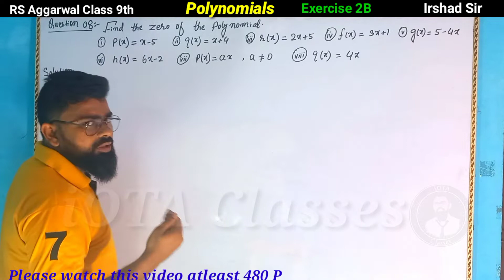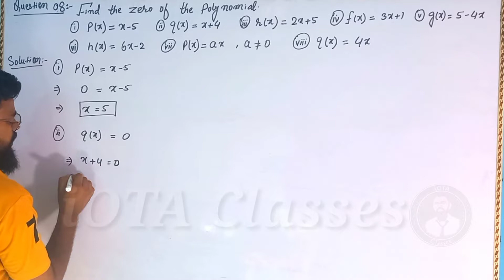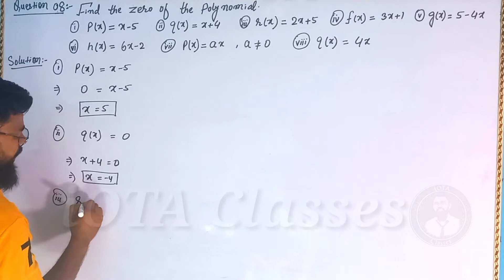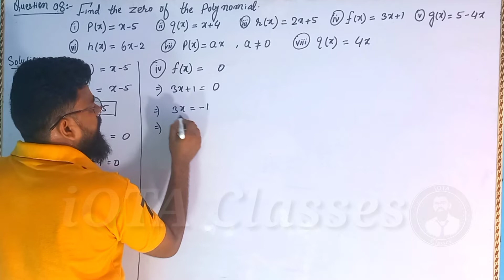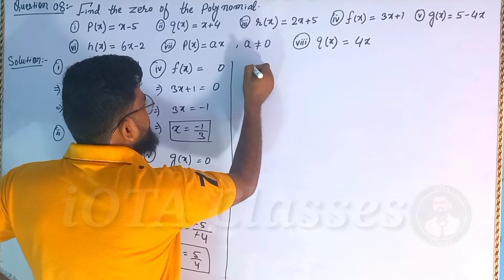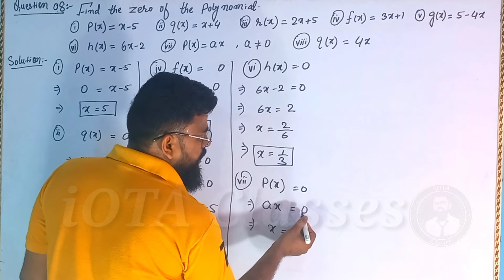Polynomials | Class 9 Exercise 2B Question 8 | RS Aggarwal | Find the zero of the polynomial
Rs Aggarwal Class 9 Exercise 2B Question 08

Rs Aggarwal Class 9 Chapter Exercise 2B question 08

Rs aggarwal exercise 2B class 9 question 08

Rs Aggarwal Class 9 Chapter 2 exercise 2B question 08

Class 9 Rs Aggarwal Exercise 2B question 08

In this video we are going to solve Exercise 1E R S Agarwal of Number System.

Before Watching this video, You must watch Basic Introduction of
And it is very important for Class 10th Students (Click on this link to watch Basic Introduction of Number System)